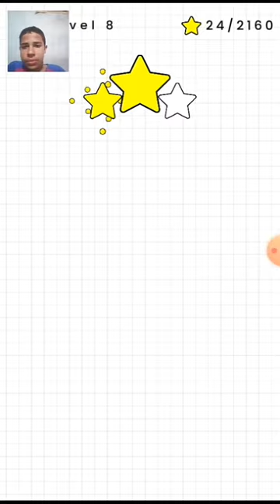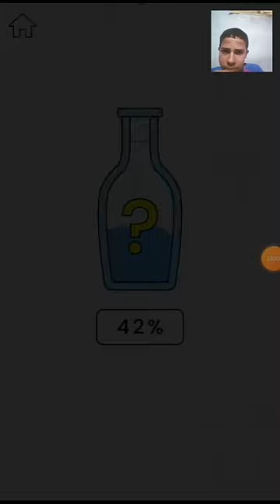BORA ENCHER ESSE POTINHO NO HAPPY GLASS!!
Hoje minha missão é encher esse tipo potinho sei lá se,vc sabe o que é comenta ok?